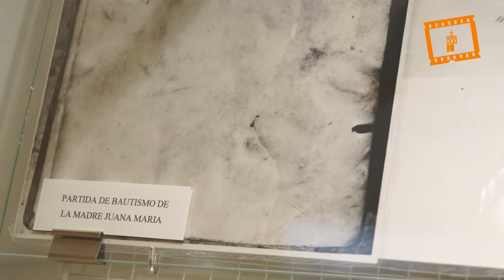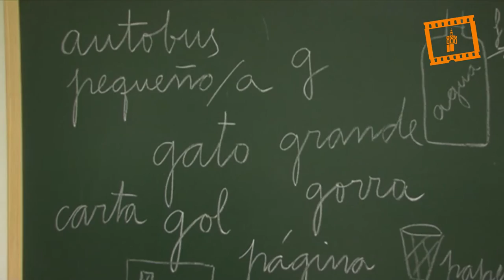Centenario de la beata Juana Maria Condesa - Esclavas de María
La beata ha sido propuesta por la congregación que fundó para ser reconocida como “santa patrona de la seda”, en referencia al sector laboral a cuyas trabajadoras más desamparadas protegió y ayudó́.

La propuesta del patronazgo de la beata como “patrona de la seda” ha partido de la superiora general de las Esclavas de María Inmaculada, a través de su superiora general, María Mato, después de que el Consejo de Ministros acordara el pasado mes de diciembre designar a Valencia “Ciudad de la Seda 2016”.